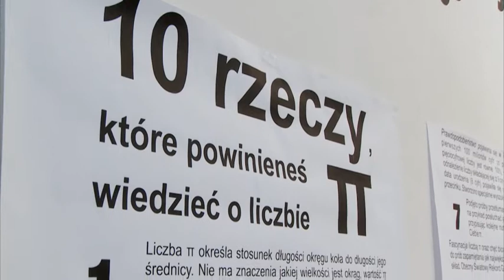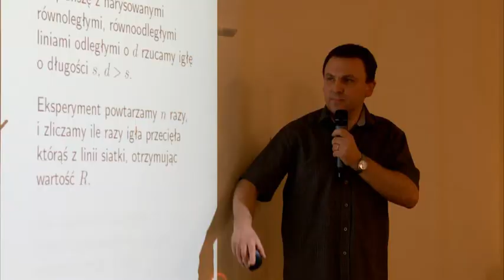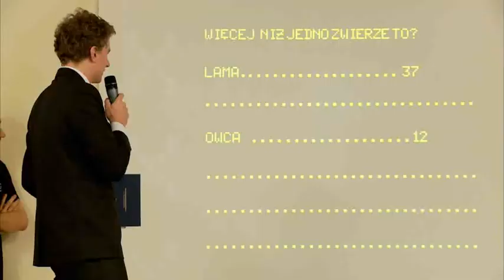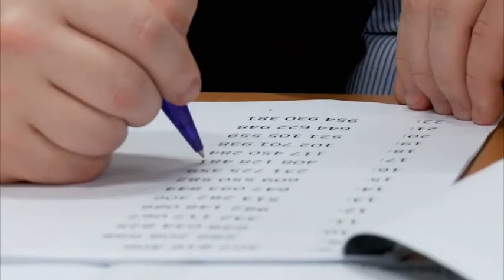Dzień Liczby Pi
14 marca 2013r. na Politechnice Krakowskiej w budynku Wydziału Fizyki, Matematyki i Informatyki przy ul. Podchorążych 1 w Sali F003 odbyły się obchody Dnia Liczby Pi.